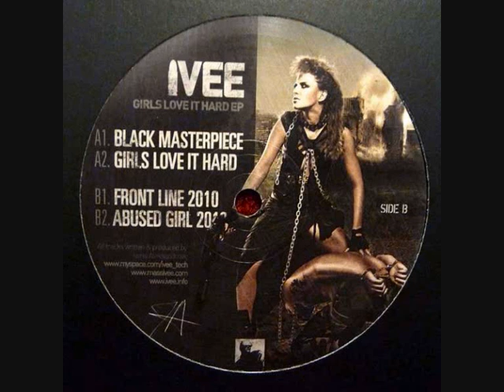Ivee - Girls Love It Hard [Artillery024]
Artillery024 - A2